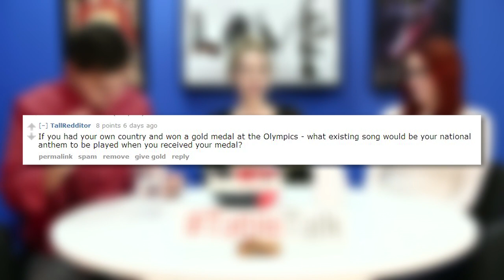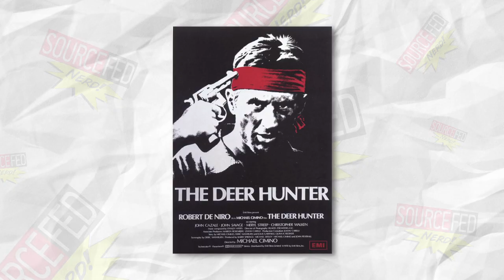Nikki Phillippi Takes Over the World on TableTalk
ATTN: SourceFedNERD
6433 Topanga Canyon Blvd #805